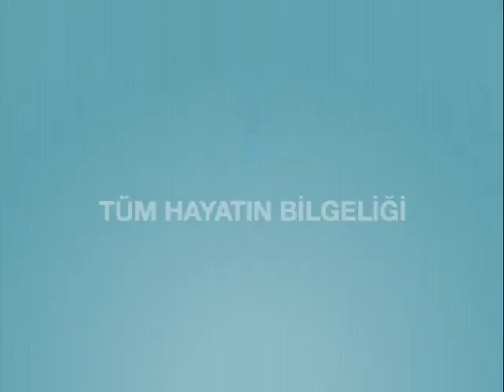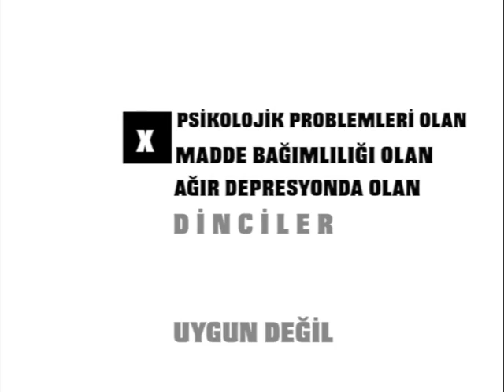Kabala Nedir?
Kabala, Adem peygamberden günümüze yaratılışın ve insanın var oluş amacını edinmek ve üst bir hayat bilincini bu dünyada yaşarken edinmenin ilmidir.